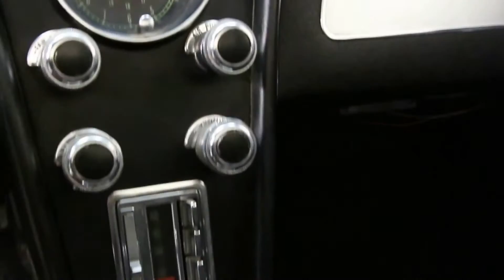1967 Chevrolet Corvette For Sale